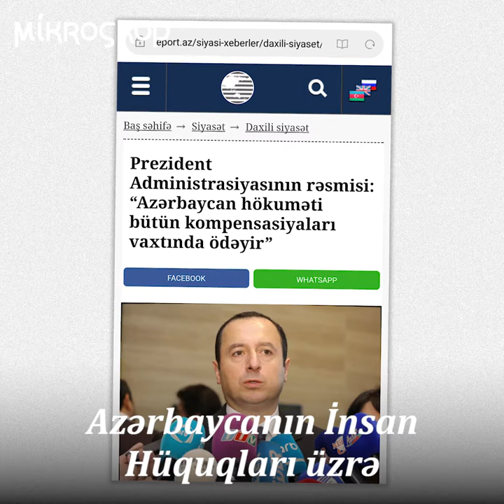Avropa Məhkəməsinin qərarı ilə ödənməli olan kompensasiyalar niyə gecikir?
Avropa İnsan Hüquqları Məhkəməsinin Azərbaycanla bağlı çıxardığı kompensasiya qərarları necə icra olunur? Ödəmələrdəki gecikmələrin səbəbi nədir? Bunun üçün ayrılan vəsait büdcənin hansı hissəsində qeyd edilir?